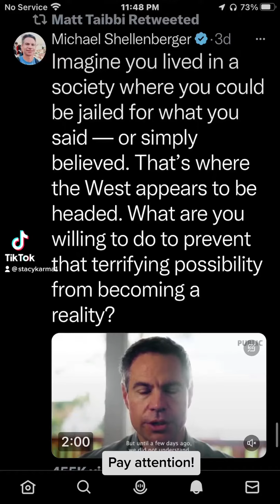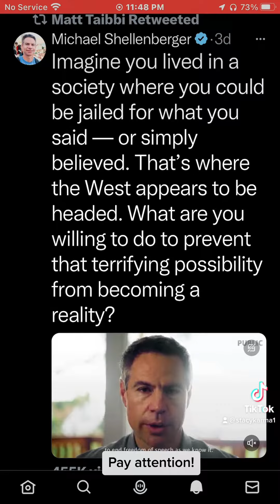Full video! Free speech matters! ❤️🇺🇸america